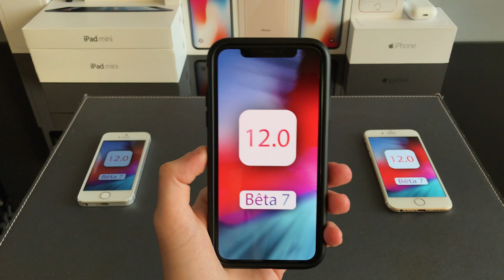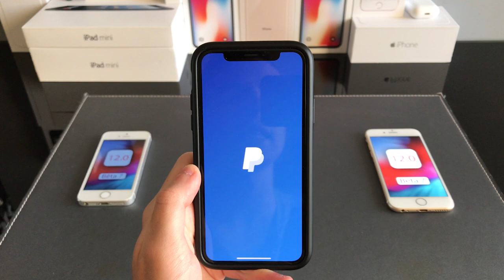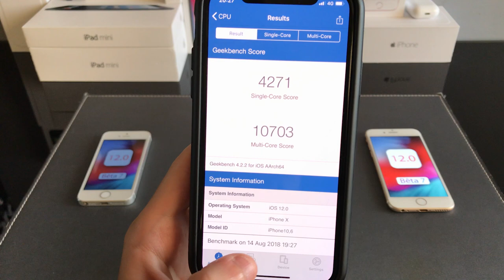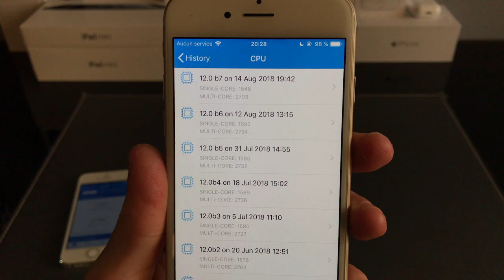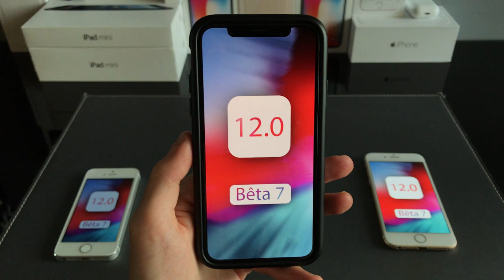iOS 12 bêta 7: tellement mauvaise qu'Apple la retire ?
Dans cette vidéo je vous parle de la bêta 7 d'iOS 12.0 !

Si vous voulez me soutenir pour l'achat des prochains iPhone le lien est plus bas ;)

-[Téléchargement gratuit] iMyFone TunesFix - Résoudre les erreurs iTunes et nettoyer iTunes.

-pour avoir 7€ de réduction sur priceminister ( suivre les instructions) dès 20€ d'achat

-pour acheter des jeux depuis mon lien sur Instant-Gaming